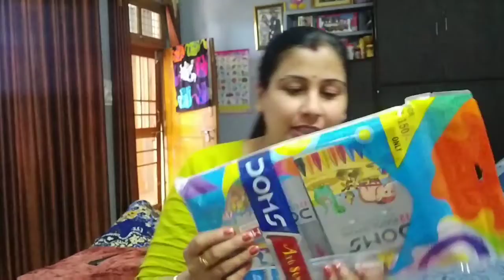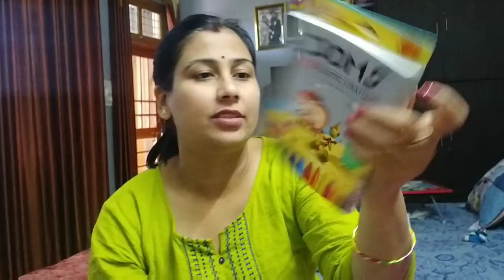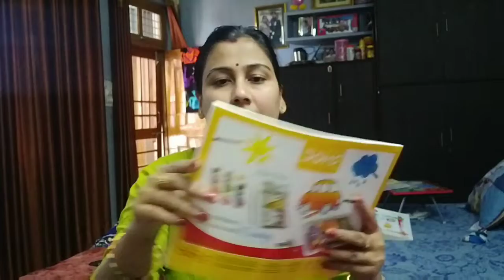दिन भर काम करो शाम को पति से सुनो तुम करती ही क्या हो?😢gwaliorvlog